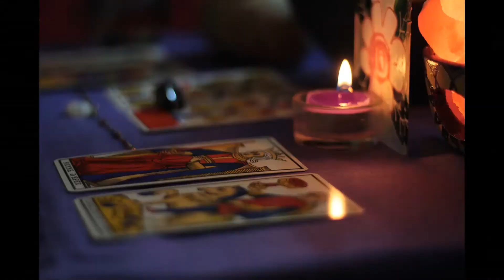Where Did All The Bad Guys Go? || Balancing Good and Evil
This is a follow up video from Tuesday's to explain in more detail and a result of an excellent question that was made in the comments to that video. And happy Friday 13th.

Don't forget to check out all of the exciting stuff in the Etsy store